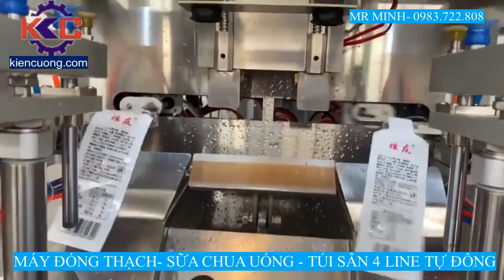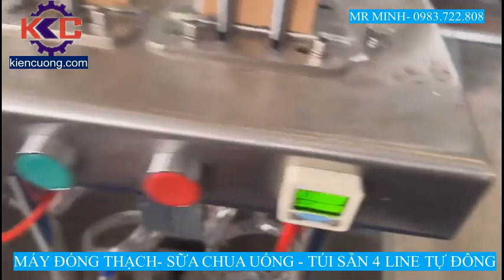MÁY ĐÓNG GÓI THẠCH SỮA CHUA UỐNG TÚI SẴN 4 LINE TỰ ĐỘNG- NĂM 2023